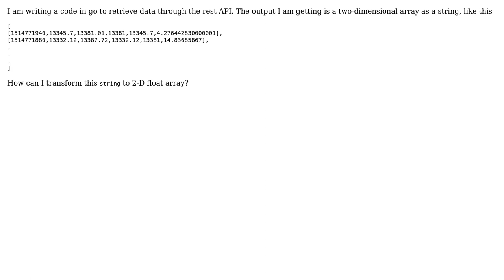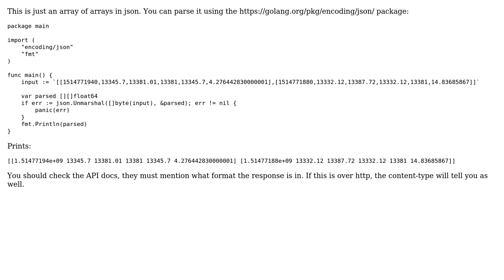string to 2d float array in golang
With thanks & praise to God, and with thanks to the many people who have made this project possible! | Content (except music & images) licensed under CC BY-SA | Music | Images & others | With thanks to user Marc user Jayendra Parmar and the Stack Exchange Network Trademarks are property of their respective owners. You are responsible for your own actions.